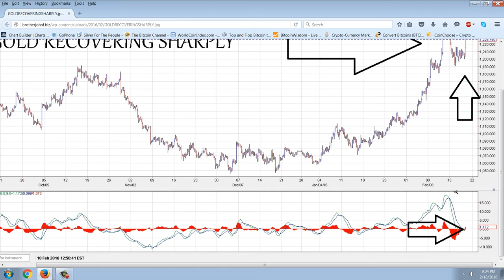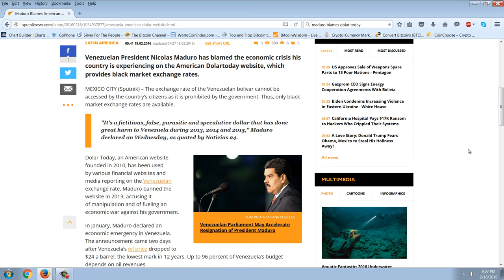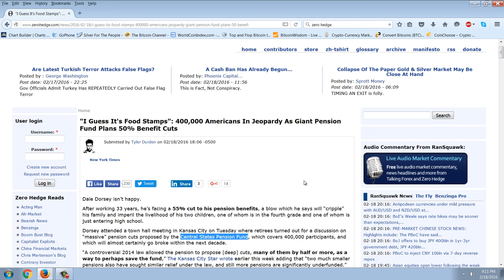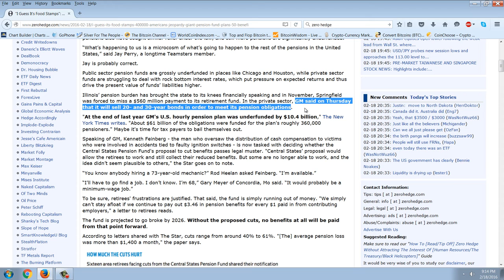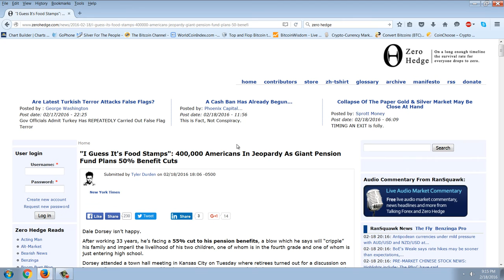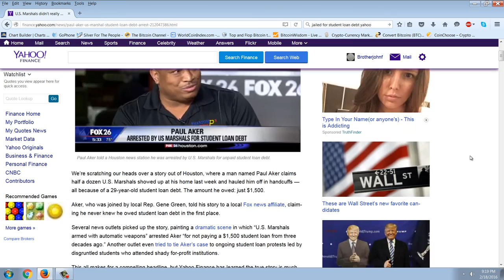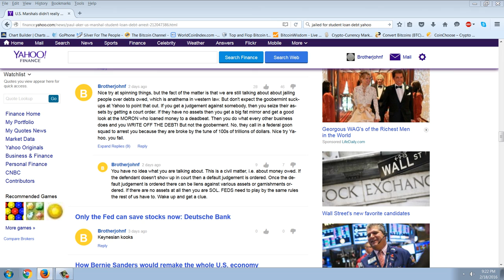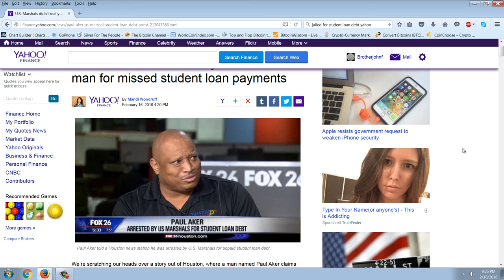Member Update 2/18/16 Debtors Prison